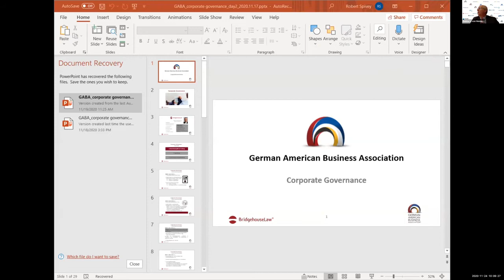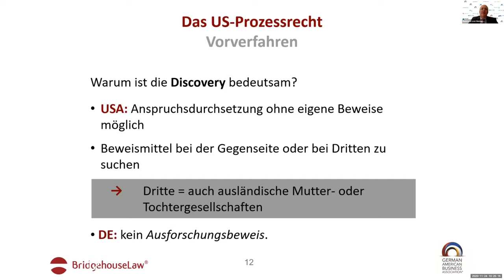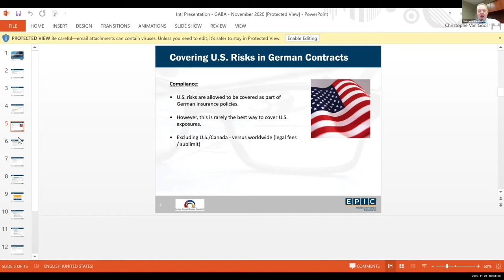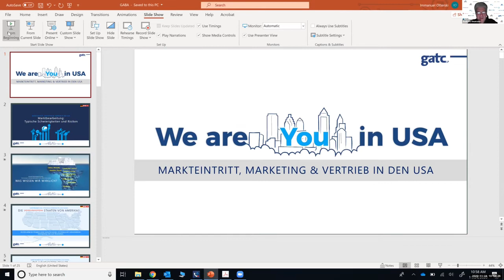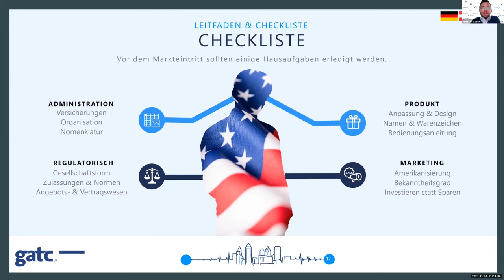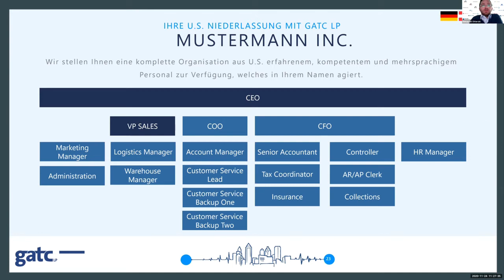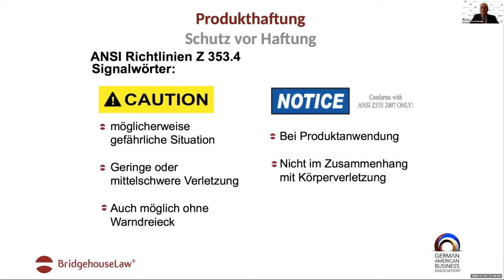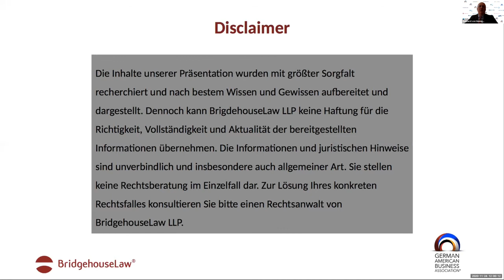Opening a Business in the United States. What German companies need to know to be successful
During the fourth and final webinar of 2020 for the German American Business Association, our panelists speak on important topics such as risk management, product liability, procedural law, insurance, and enforcement of judgments. Our panel is prominent business people from all different industries within Germany and the United States get together to present on these important topics and answer your questions. Check out the full webinar here.